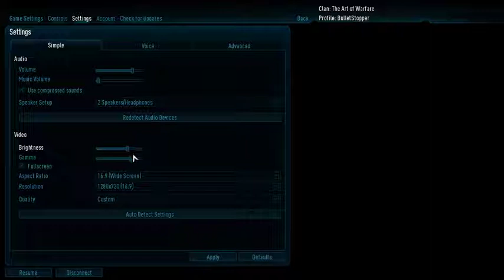TAW NA ETQW 2 Dec 2018 - 2nd map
2nd map of TAW clan's public Enemy Territory: Quake Wars event on 2 December 2018 in custom TAW NA server. This video is taken from "BulletStopper"s Twitch stream for archiving purposes with the permission of him.

Map: Steedium Mines